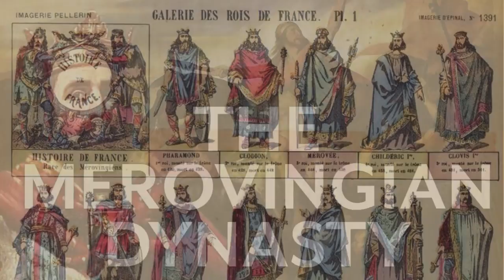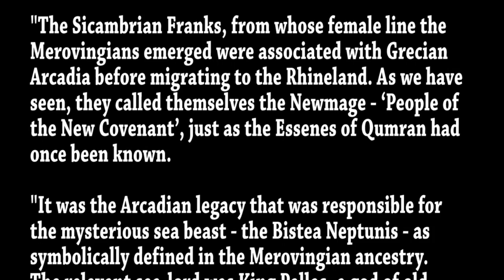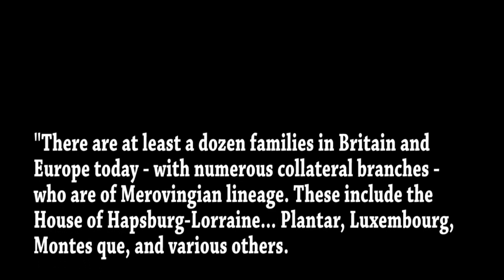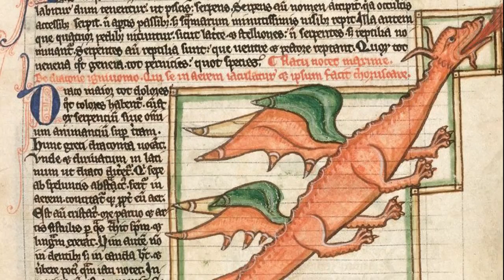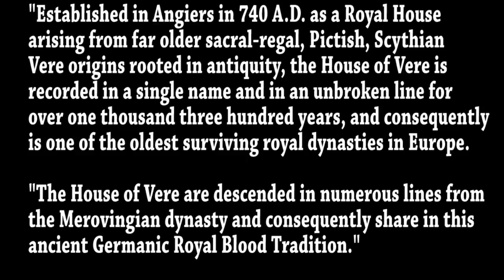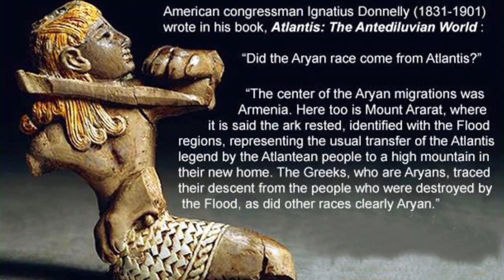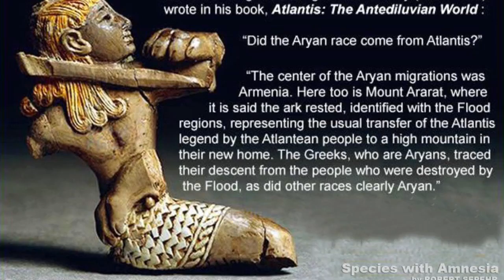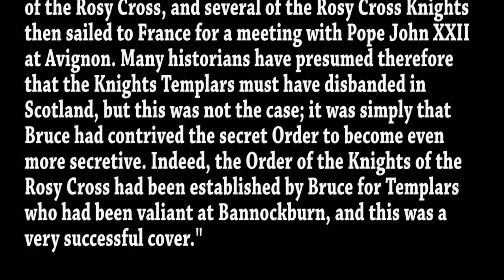Bloodline of the Serpent Seed - ROBERT SEPEHR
In Abrahamic religions, fallen angels are angels who had sinned, when according to Genesis the sons of God had mated with the daughters of men and had offspring by them. The Serpent Seed doctrine is the teaching that in the Garden of Eden, the serpent (the devil, or adversary) had intimate relations with Eve.

The Merovingians were a dynasty of Frankish kings who ruled a frequently fluctuating area, largely corresponding to ancient Gaul, from the fifth to the eighth century. Gaul was a historical region of Western Europe during the Iron Age that was inhabited by Celtic tribes, encompassing present day France, Luxembourg, Belgium, most of Switzerland, and parts of Northern Italy, Netherlands, and Germany, particularly the west bank of the Rhine.

They were sometimes referred to as the "long-haired kings", and following the collapse of the Roman Empire, the Merovingian's helped to re-shape the map of Europe and to give stability to the region that would emerge as the country of France.

Interview of Nicholas de Vere by Tracy Twyman